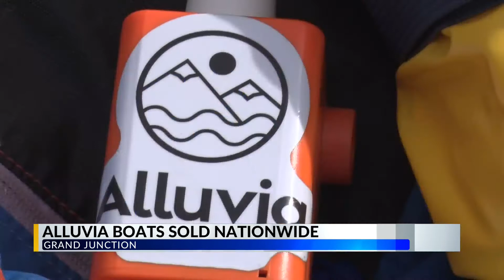Alluvia Packraft to have boats sold nationwide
Alluvia Packraft won for its inflatable boats that pack down to around the size of a roll of paper towel.
They knew they had a great product but winning this contest shows how far their business can go.